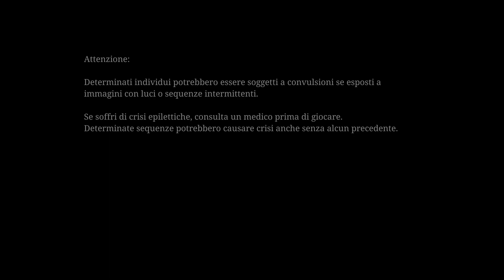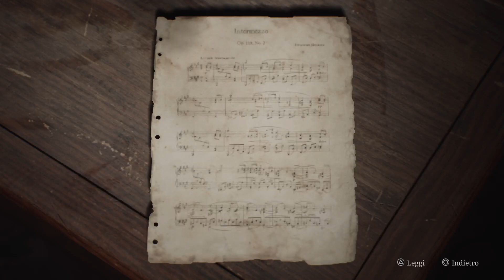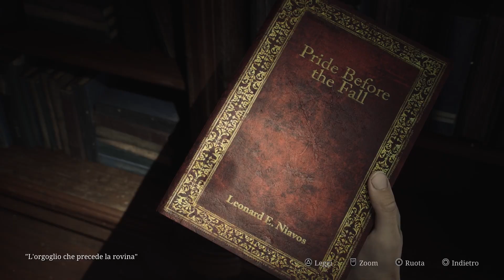Silent Hill 2 Remake Gameplay ITA - Episodio 9 - Esploriamo l'albergo